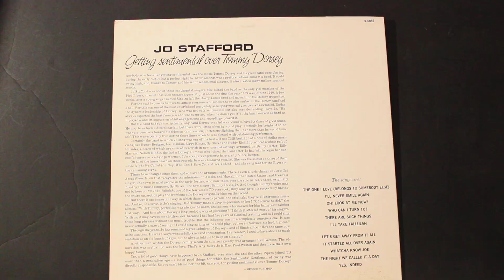The Night They Called It A Day (3:33) - Jo Stafford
From the album "Getting Sentimental Over Tommy Dorsey", 1963

Stafford is accompanied on this album by Nelson Riddle, Billy May and Benny Carter.